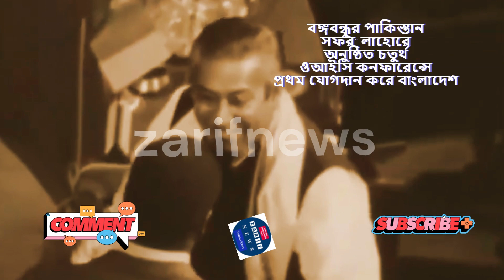বঙ্গবন্ধুর পাকিস্তান সফর; লাহোরে অনুষ্ঠিত চতুর্থ ওআইসি কনফারেন্সে প্রথম যোগদান করে বাংলাদেশ।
লাহোর আন্তর্জাতিক বিমানবন্দরে অবতরণ করলে বঙ্গবন্ধুকে জড়িয়ে ধরে স্বাগত জানান পাকিস্তানের প্রধানমন্ত্রী জুলফিকার আলী ভুট্টো এবং পাকিস্তানের প্রেসিডেন্ট ফজল ইলাহি চৌধুরী। তাঁকে 'গার্ড অব অনার' প্রদান করা হয়। এরপর গাড়িতে উঠিয়ে দেওয়ার সময় ভুট্টোর সাথে মুক্তিযুদ্ধে গণহত্যায় ইয়াহিয়ার সহযোগী, মুক্তিযুদ্ধ চলাকালীন পূর্ব পাকিস্তানের গভর্নর (৬ই এপ্রিল, ১৯৭১ - ৩১শে আগস্ট, ১৯৭১) এবং পাকিস্তানের তৎকালীন সেনাপ্রধান জেনারেল টিক্কা খানকে দেখা যায়।
সম্মেলন চলাকালীন ২৩শে ফেব্রুয়ারি সন্ধ্যায় আনুষ্ঠানিকভাবে বাংলাদেশকে স্বীকৃতি দেয় পাকিস্তান। তার পরেরদিন বঙ্গবন্ধু লাহোরের উদ্দেশ্যে রওনা দেন এবং বিকেলে লাহোর আন্তর্জাতিক বিমানবন্দরে অবতরণ করেন।
সময়: ২৪শে ফেব্রুয়ারি, ১৯৭৪।